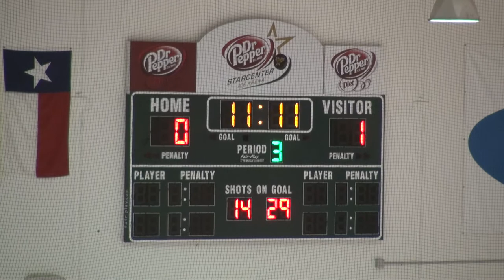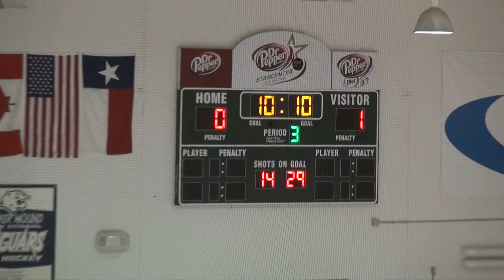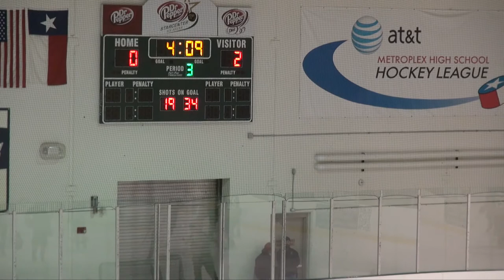Marcus Varsity Game 5 2011-10-27 - 4 of 5